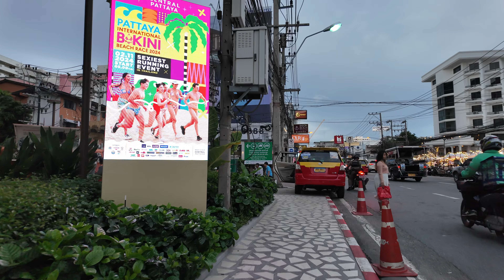[4K] Pattaya Soi Buakhao, Myth Night, Soi 8, Made in Thailand, Beach road October 2024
[4K] Pattaya Soi Buakhao, Myth Night, Made in Thailand, Beach road October 2024

Timecode:
00:00 Soi Buakhao
01:23 Soi Made in Thailand
03:59 Soi Myth Night
06:27 2nd road
10:11 Soi 8
15:14 Soi Beach road

Our main goal is to showcase daily street scenes in Pattaya and enhance the appeal of Pattaya's tourism attractions.